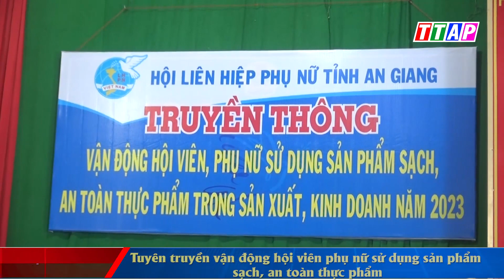Tuyên truyền vận động hội viên phụ nữ sử dụng sản phẩm sạch, an toàn thực phẩm